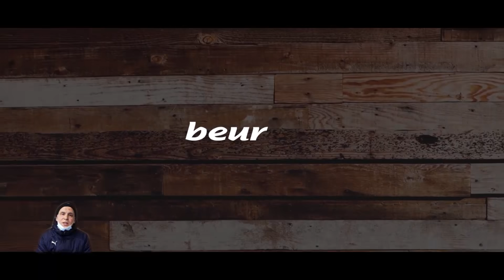برنامج الدوار عدد خاص بوفاة الاعب دولي سمير حجاوي